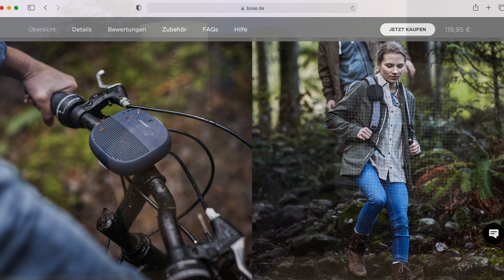Sonos Roam vs Bose Soundlink II Color vs Bose Micro - Sound Test und Vergleich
In diesem Video mache ich einen Ton Vergleich zwischen dem Sonos Roam, dem Bose Soundlink II Color & dem Bose Soundlink Micro.

Was können die drei Bluetooth Lautsprecher?
Welcher ist der bessere?

Sonos Roam bei Amazon
Bose Soundlink II Color bei Amazon
Bose Soundlink Micro bei Amazon

Damit ihr keine weiteren Videos verpasst.

Stativ II

MacBook Pro
iPhone 12 Mini

Kapitel
0:00 Einleitung
0:20 Track I
3:30 erste Meinung
3:37 Track II
5:52 Track II mit Lautstärke 90%
6:43 Meine Meinung
7:26 Bose Soundlink II Color vs Micro
8:06 Meine Platzierung
8:24 Welches Gerät ist das richtige
9:24 Daten & Infos
11:50 Fazit